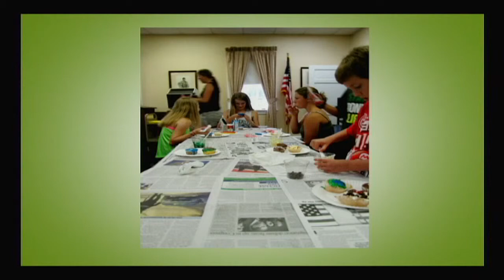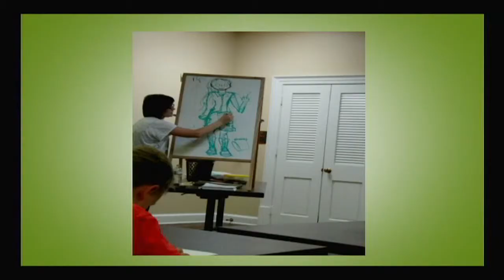QAC Free Library Summer Reading Programs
Queen Anne's County Library's annual summer reading program begins on June 16 and continues through July 31 and is open to babies, children, and teens.  All library programs are free of charge.